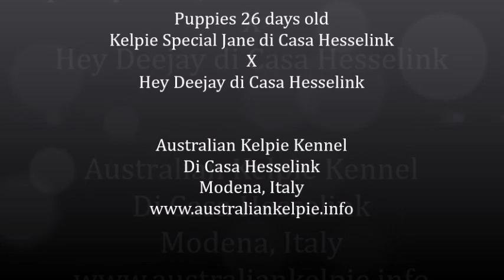Puppies Kelpie Special Jane di casa Hesselink